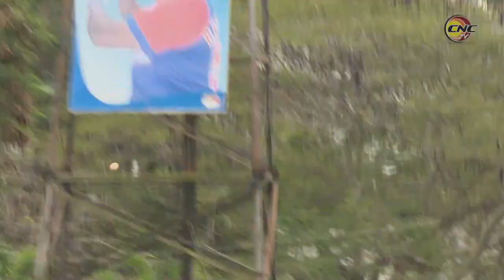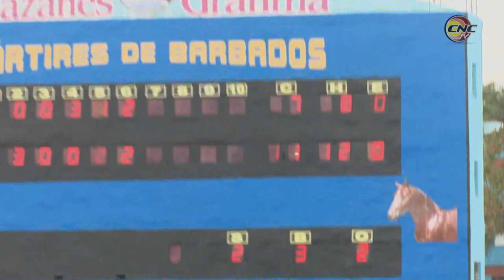Resumen partido del 12 de abril Granma vs Las Tunas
Granma venció a Las Tunas con marcador de 12 carreras por 7. Ganó: Kelvis Rodríguez (7-3) Perdió: José Adiel Moreno (1-1). Granma se mantiene con balance de 31 victorias y 23 derrotas y continua ubicándose 5to en la tabla de posiciones dentro de la fase clasificatoria de la 61 SNB.
Cámara y Edición: Álvaro Palma